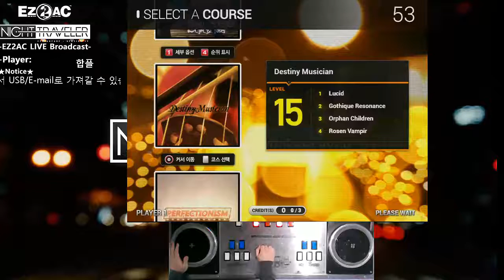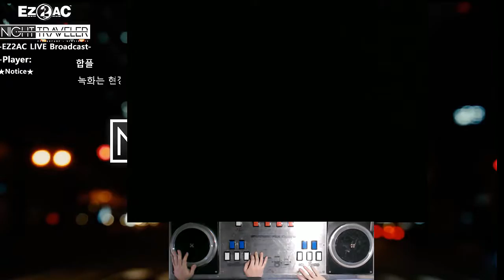EZ2AC NT 10K COURSE Ch.Destiny Musician (15)(합플)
Player : Chiara14 + SND-1